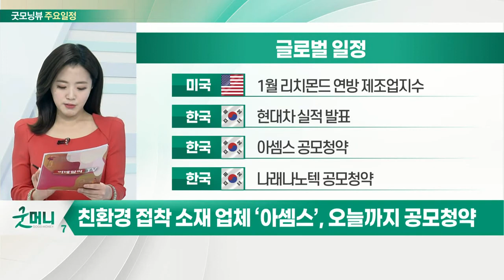아메리칸 익스프레스 통해 소비 회복 여부 예상 가능_오늘장 글로벌 일정 (20220125)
미국 : 텍사스 인스트루먼트 실적 발표
미국 : 마이크로소프트 실적 발표
미국 : 아메리칸 익스프레스 실적 발표
미국 : 버라이즌 실적 발표

미국 : 존슨앤존슨 실적 발표
미국 : 레이시온 테크놀로지스 실적 발표
미국 : 1월 소비자신뢰지수
미국 : 11월 주택가격지수

미국 : 1월 리치몬드 연방 제조업지수
한국 : 현대차 실적 발표
한국 : 아셈스 공모 청약
한국 : 나래나노텍 공모 청약